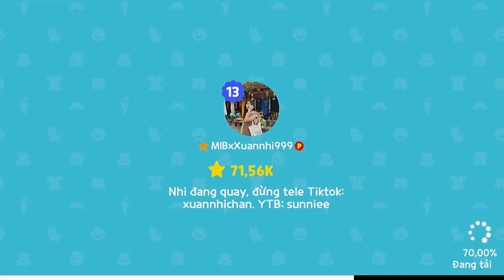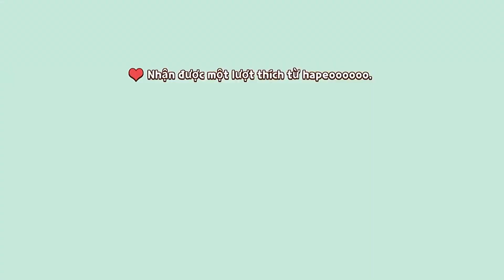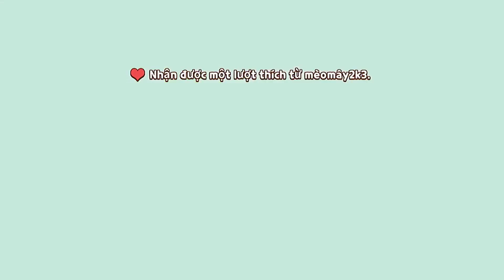Sunniee Trở Thành Đối Tác Play Together Và Hoá Thành Cừu Mở Hết Tất Cả Gói VVIP